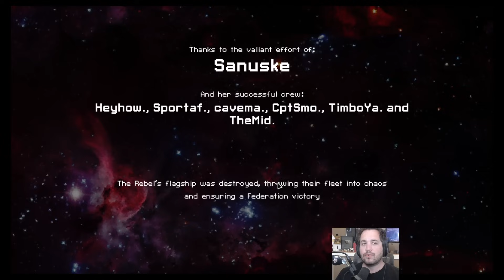Streamer Luck (Baer Plays FTL)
Just playin some good ol' FTL.

From the developer: "This 'spaceship simulation roguelike-like' allows you to take your ship and crew on an adventure through a randomly generated galaxy filled with glory and bitter defeat."

BaerTaffy, or just Baer, plays games like Spelunky, Darkest Dungeon, Darkest Dungeon II, Hollow Knight, FTL,  PowerWash Simulator, Hardspace Shipbreaker, Dave the Diver, Dredge, Tiny Rogues and many more!